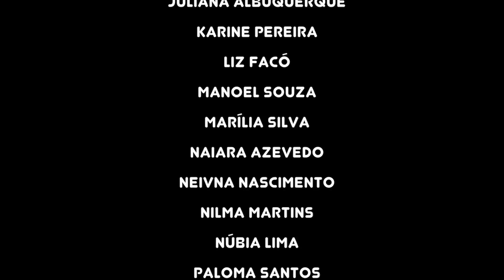Zumba: Combina com Você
Bahia. Alegria. Carnaval. Zumba.
36 Zins da Bahia reunidos nessa coreografia com música do Terra Samba.